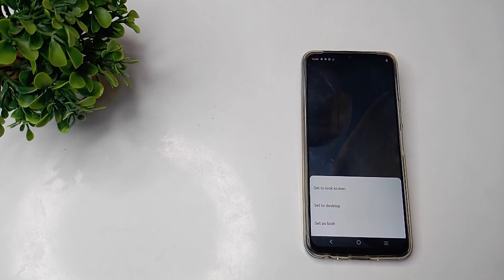How to set custom wallpaper in Vivo T1x mobile in hindi